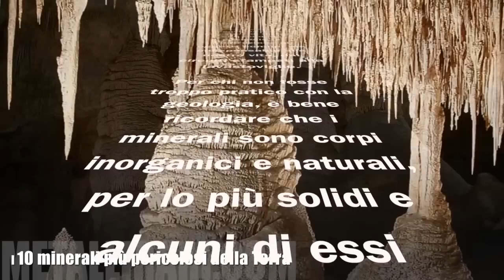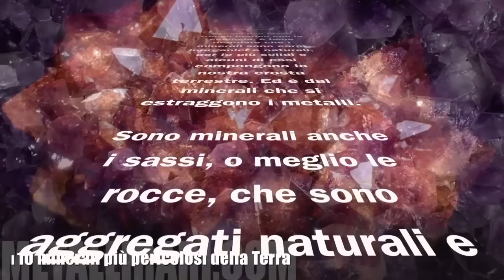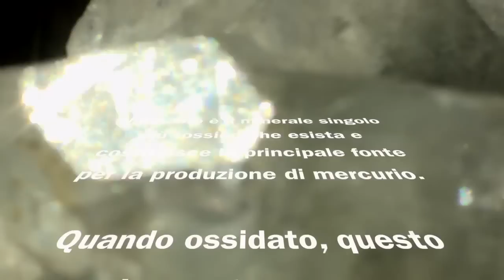I 10 minerali più pericolosi della Terra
Meglio stare lontani dai minerali killer, dall’aspetto spesso affascinante, qualche volta colorato e fluorescente, ma che possono provocare la morte di un essere umano nel peggiore dei modi.